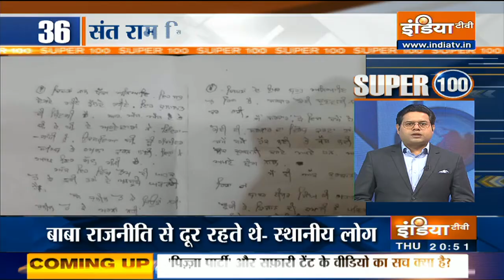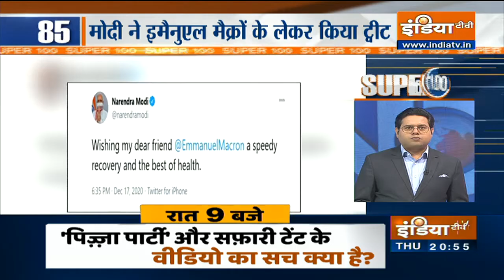आज की 100 बड़ी ख़बरें | Super 100 | December 17, 2020